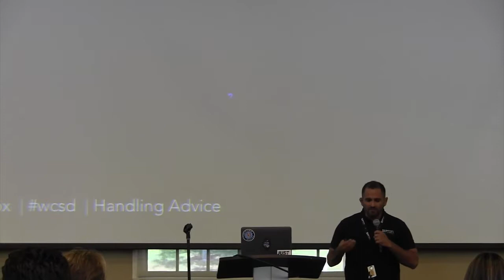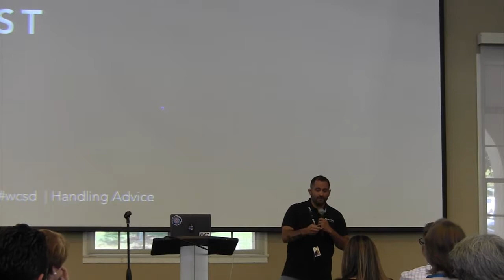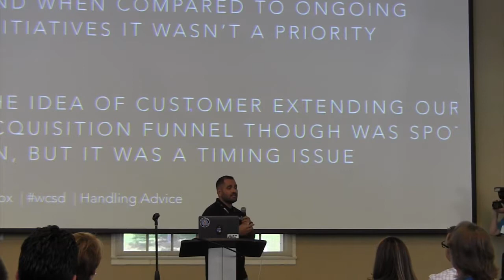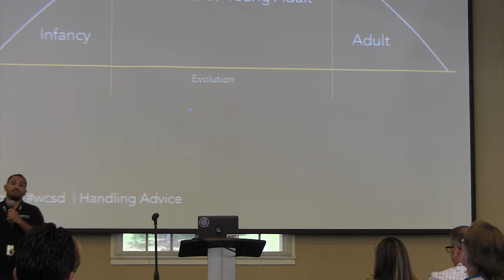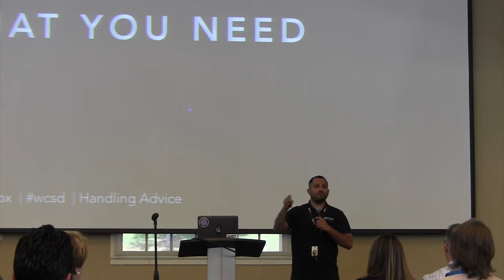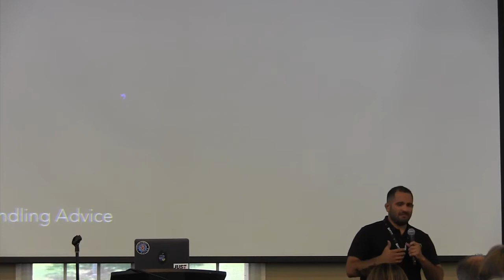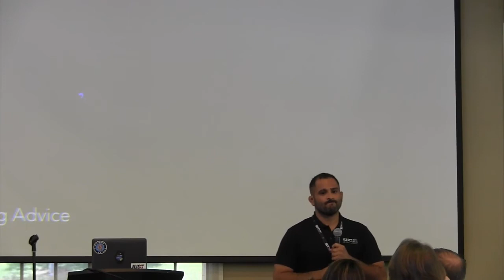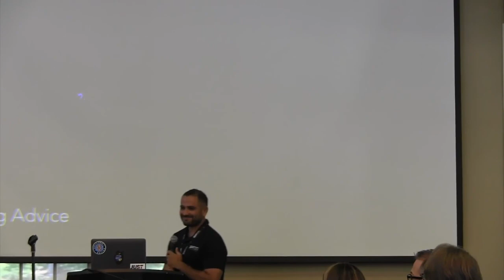Tony Perez: Business Advice – How Do You Know Which Advice Is Worth Listening To?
Tony Perez will be opening up the business track by tackling the first of our core questions on Sunday. Sure, sometimes it’s hard to ask for advice. But what do you do when you get it? How do you determine what to do with it? Should you listen to it all? Ok, maybe that’s more than one question. But we’re confident Tony will have some great advice for us.